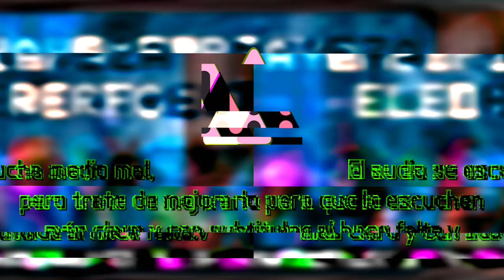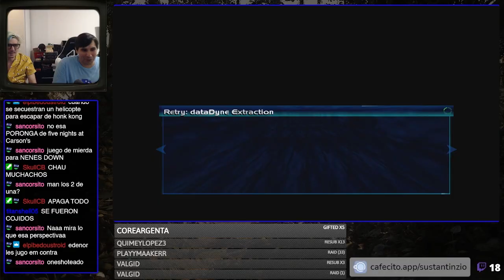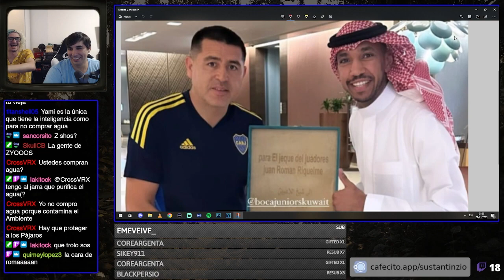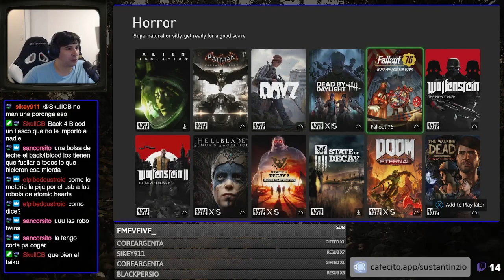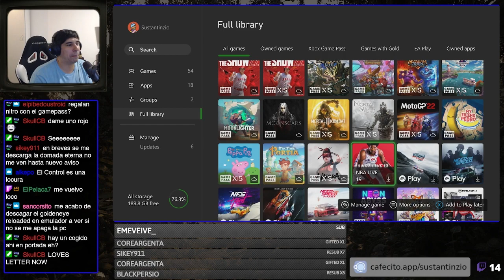[PdM] Perfect Dark #1